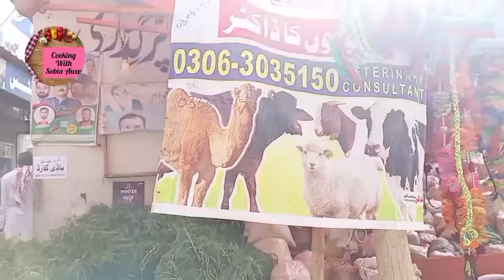Rakeen nay kiya farmaesh ki| janwar chori ho rahay hain|Eid.ul.Adha ki ronaqain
Qurbani ka janwar
Eid.e.Qurban
Qurbani ki Eid
Oont
Bail
Bakray
Eid kay janwar
janwaron par reham
Qurbani ki fazeelat
Eid ul azha ki tayari
Helping and caring animals
Sharing